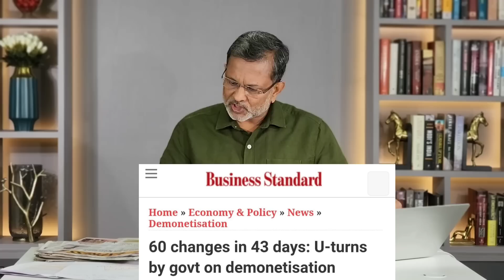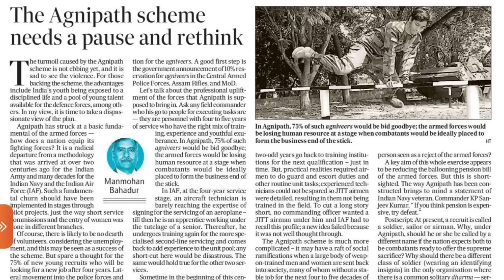Agneepath Scheme पर कुछ बोल क्यों नहीं रहे हैं मोदी ? 35 मिनट में 35 शब्द ही नहीं ? Ajit Anjum